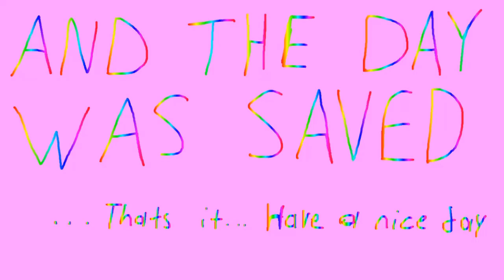3 Princesses and their magical pets Famile request animation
I had a request from a family member who felt left out of the picture so I had a request where the story was pretty much given to me and altered it to make it work and stuff. enjoy.